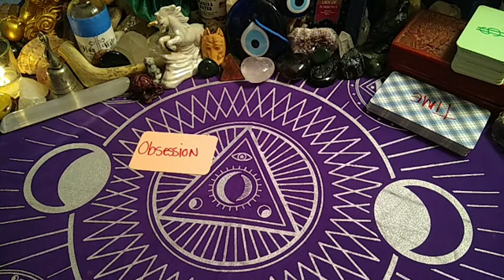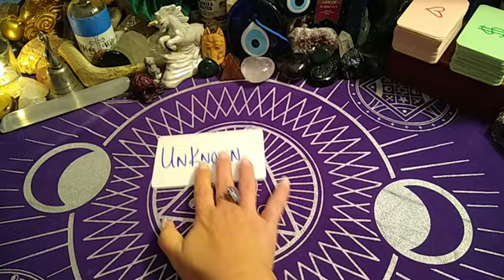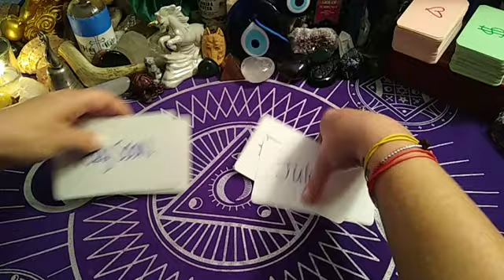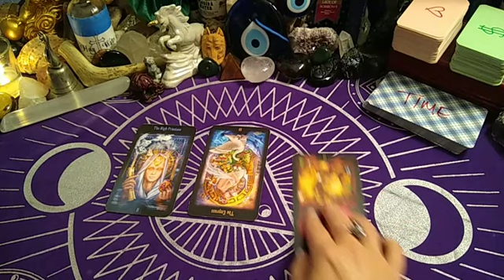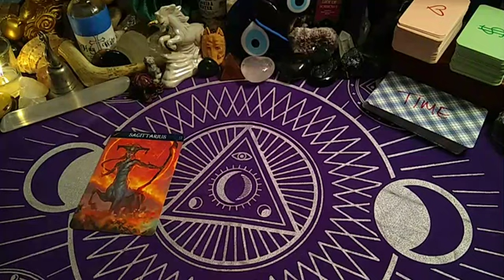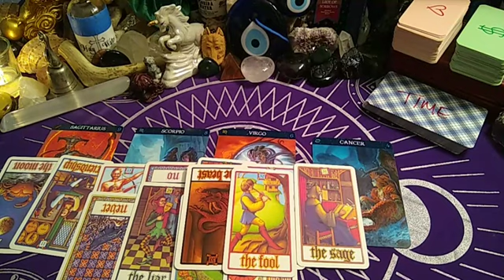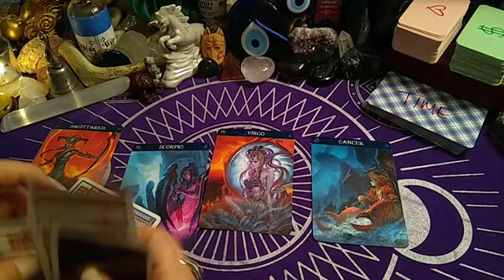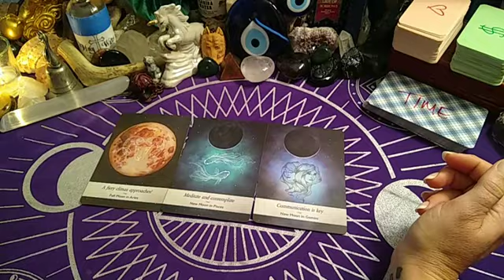Cancer ♋- A Fiery Climax Approaches.🧿Nov/2021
🔮READING OPTIONS & PRICING:
NEW CLIENTS ONLY get $10 USD off (FIRST READING ONLY):
* 30 min Live Phone Reading $60 USD (No Clarifying Cards)

* 1 hour Live Phone Reading $100 USD (Fully In-depth with Clarifying Cards)

* 1 hour Pre-recorded Video Reading Via Private YouTube Link $150 USD (Fully In-depth with Clarifying Cards. Please allow for 7-10 business days turn around time frame based on date/time full payment has been submitted.)